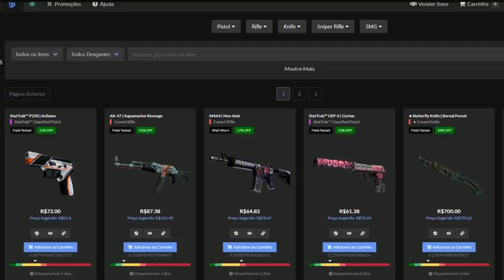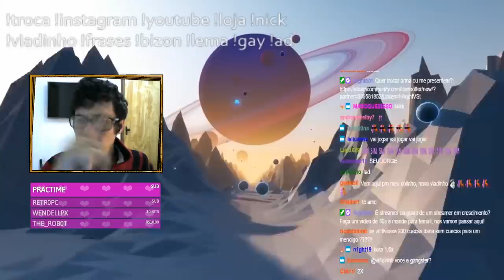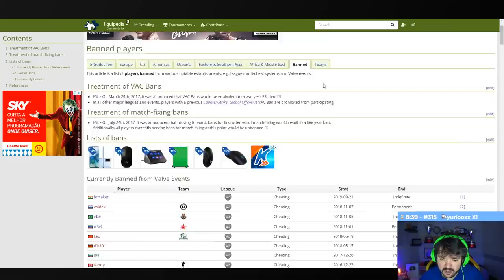GAULES REVELA BAN DO FALLEN E DO COLDZERA & ART e FELPS KICANDO O FER DO MM!! (Cs:Go)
✦Streamers: Fer, Fnx, Fox, Felps, Gaules, Willzao, Snowzin, Punifps.